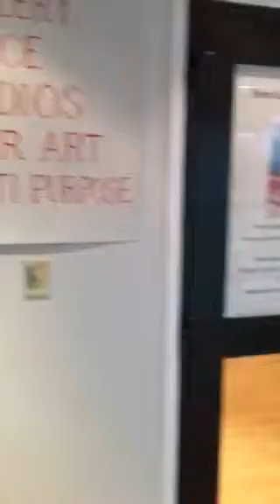Brent Haug artist. "REAL" show Part I gallery walk May 2016 DHAHRAN Saudi Arabia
This is a two-part series of video taking you on a silent gallery walk of my art showing "Real"brentrhaugartist, 7thesevendeadlysins 7thesevendeadlysinsbyartistbrentrhaug, brenthaugpleinartoilpainting, brenthaugperformanceartist,